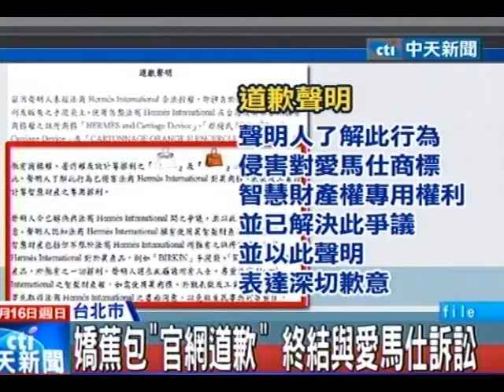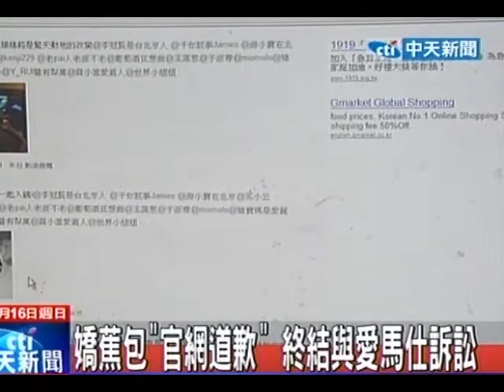嬌蕉包訴訟和解！向愛馬仕賠錢道歉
中天新聞》曾經在藝人名人圈大受歡迎的嬌蕉包，與法國品牌愛馬仕的商標侵權戰，打了一年多終於要落幕！台北地方法院審理一年，將在近日宣判嬌蕉包業者，已經改口認罪並和愛馬仕和解，表示將要道歉賠錢，還要銷毀所有的嬌蕉包。